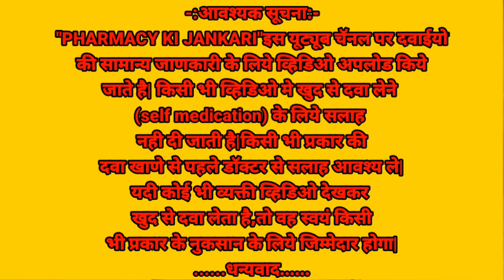nudoxy 100 mg capsule uses in hindi|doxycycline 100mg capsule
I am Drx. Ranjit Ambhore(Chemist/Pharmacist).
    To get information All type of medical knowledge, pharmacy releted, healthy and fitness releted video's in Hindi language.

            All the information of this channel is published in good faith and for general information purposes only.
      Plz, consult your doctor before taking any medicine from Ranjit Ambhore with "pharmacy ki jankari".

Your question
Nudoxy capsule
Nudoxy 100mg capsule
Minicycline capsule
Minicycline 100mg capsule
Doxycycline
Doxycycline capsule
Doxycycline 100mg capsule
Use of doxycycline
Doxycycline capsule uses in hindi
Doxycycline capsule benifits in hindi
Nudoxy capsule uses in hindi
Nudoxy capsule benifits in hindi
Doxy capsule
Nudoxy capsule uses dose side effects in hindi
Minicycline 100mg capsule use
Minicycline capsule uses dose side effects in hindi
Minicycline capsule ke fayde
Minicycline capsule kis kaam aati hai
Nudoxy capsule kis kaam aati hai